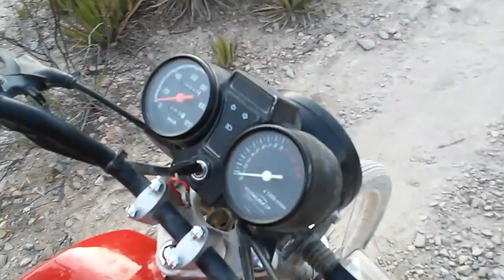En el rancho parte 3 (Alex Camacho)